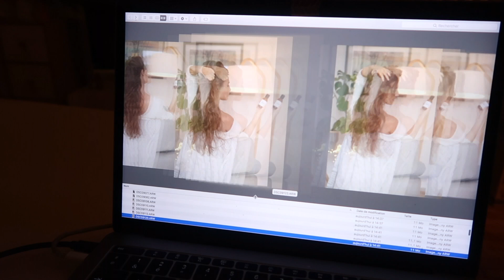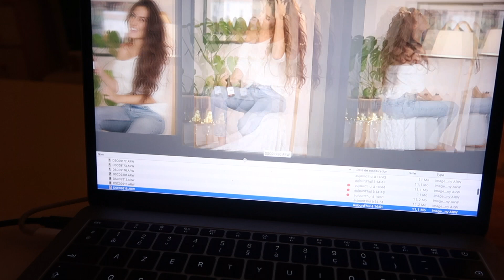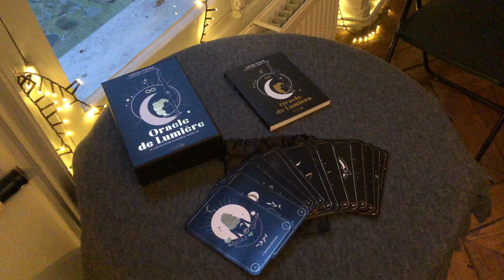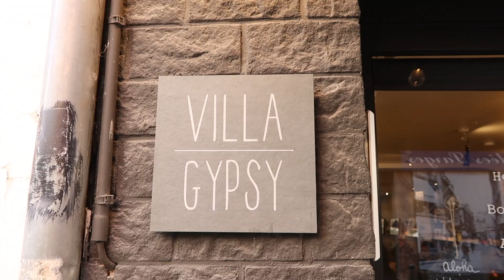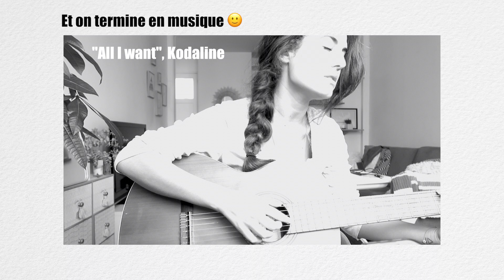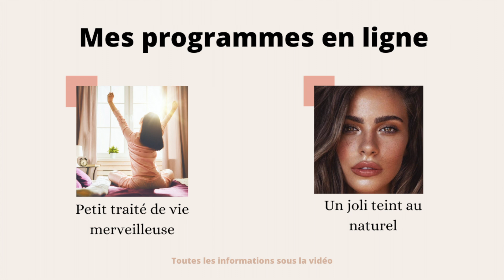Week end en Normandie, Remises en question, Shooting photo ⎪Vlog my days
Une week-end tardif en Normandie, des remises en question concernant mon métier, des réflexions sur l'âge, sur le fait de juger, des idées recettes, des moments de vie. C'est parti pour un nouveau Vlog my days ✨

🌷 00 à 0.18 : Introduction

🌷 0.19 à 2.50 : Shooting Photo pour la sortie de La Somptueuse et Idée recette
- T-shirt rose Organic Basics
- Les tenues que je porte pour le shooting ont été achetées en seconde main chez Marupe

🌷 2.51 à 7.05 : Réassort de mes bijoux et petit haul Aglaïa & Co

🌷 7.06 à 9.50 : Jamel Comedy Club et images diverses et variées
- Le Gama du Jamel Comedy Club sera diffusé en janvier sur Canal +
Vous avez 20€ de réduction sur l'adhésion annuelle avec le code EASYBLUSH20

🌷 9.51 à 16.49 : Remise en question sur mon métier, réflexion sur l'âge & la maturité, et inconvénients du café

🌷 20.33 jusqu'à la fin : Idée brunch, réflexion sur le jugement et instant musical
- "All I want", de Kodaline

🔺Les musiques :
- "Socialite", de Jontha Links
- "Time" de Fleurs Douces

🔺Si je ne référence pas les vêtements que je porte, c'est qu'ils proviennent de marques non éthiques dont je n'ai pas envie de faire la promo ici

** Dans cette vidéo : Partenariat avec Aglaïa & Co et Le Slip Français